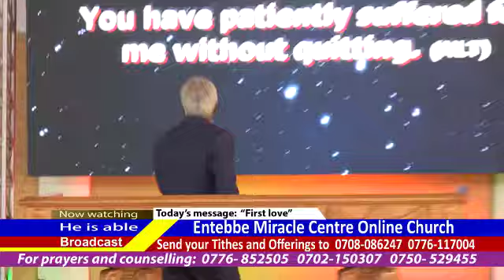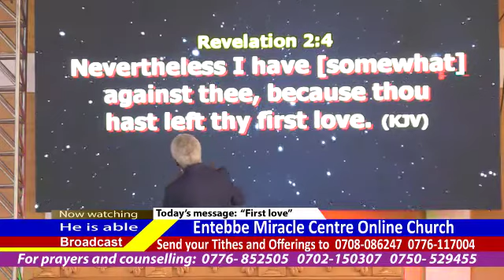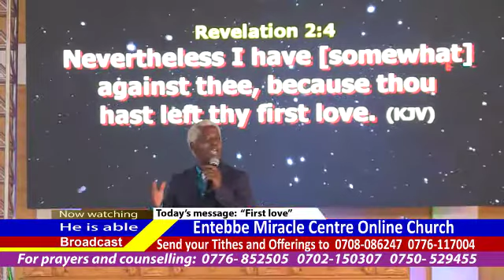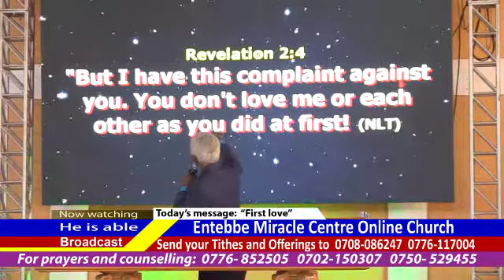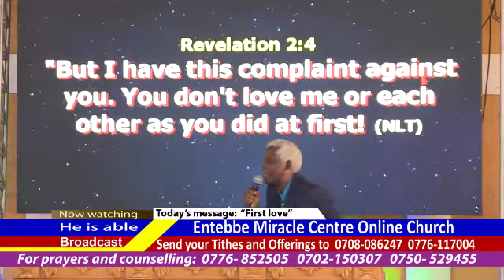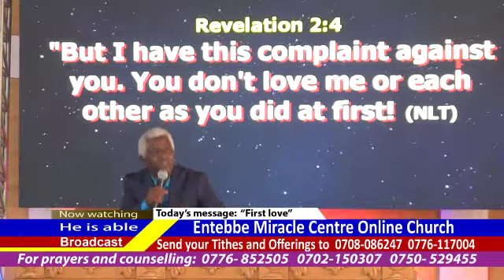The 1st love" continuation